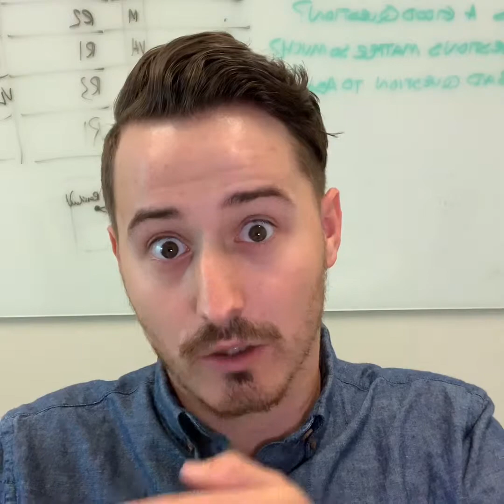The Innovators DNA: Questioning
INNOVATORS THINK DIFFERENTLY!

Specifically, they ask better QUESTIONS!

But it doesn't stop there. They ask MORE questions, at a HIGHER VOLUME and are genuinely curious about the world around them.

Their questions serve as probe points to identify associations from past learnings or previous experiences and use the newly found information to innovate.

What questions do you ask?

Check out my first post in a mini-series on the InnovatorsDNA 🧬where we talk about QUESTIONING!